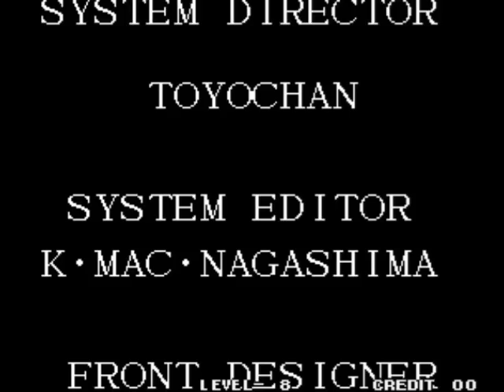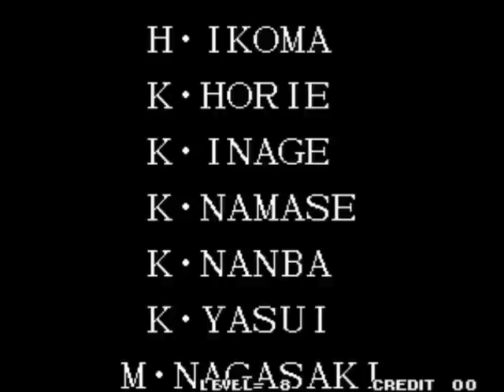[TAS] The King of Fighters '95 - Art of Fighting Team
🤑 TOP de SÚPER GRACIAS 🤑:
⭐🥇 The Lunatico Sasuke $24920ARS 🥇⭐
🥈 Arti Torresini $14USD 🥈
🥉 MARVEL Future Revolution $15000KRW
🏅 ivanbarram $10000CLP
유이사장 $10000KRW
🅷ER◯ヅ $140MXN
El_Daigo $100MXN
Astral Strider Z $49MXN
David Rauh ViolonCELLO $2EUR
Arti y Amigos Gamers $2USD
Taylor Ferguson $1.99USD
17 $60TWD
Maty $1000CLP
Onimusha_Master $2BRL
IL COLISSEUM $280ARS
Miguel Garcia $20ARS
Lion the goat  $20ARS
RetroManiaca $20ARS

¿Qué es un "TAS"?
Un "TAS" (Tool Assisted Superplay) es un "gameplay" ayudado con herramientas de un emulador para lograr una demostración "perfecta".
En mi caso, hago uso de "frame advance" y "save states".

👉🏼 PS4 ID: M-Bizarro